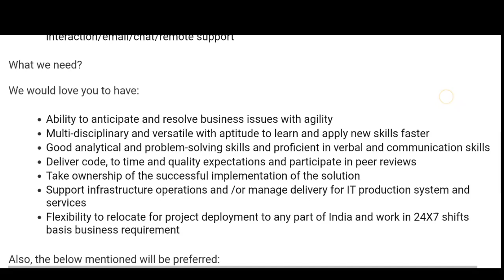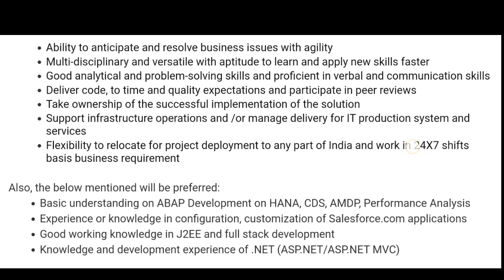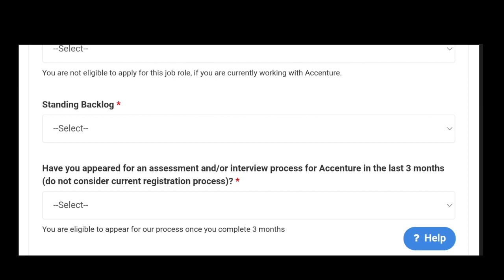Accenture bulk hiring freshers | Software engineer - apply now, full details in video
Infosys, Deloitte, Capgemini hiring Updates | Salary 4,4.5,6.5,8 LPA Complete this process & dates?
Instagram / telegram - mvr_education   ( follow for more updates )
join - take a membership and help to our channel ( please support )

Top HR interviews questions with best Sample answers

Interview of fresher - selected as a project engineer in mnc company

self introduction for an interview   Tell me about yourself  Best Sample answer👆

Wipro Revised Compensation - Good salary with additional bonus

apply link
apply lin
cognizant_offcampus apply link

TCS hiring
tcs hiring
software hiring
jobs freshers
fresher hiring
freshers hiring
Hiring freshers
STEP internship
product company
summer internship
off campus
wipro interview
wipro interview preparation
How to clear wipro interview
freshers hiring
Hiring freshers
STEP internship
product company